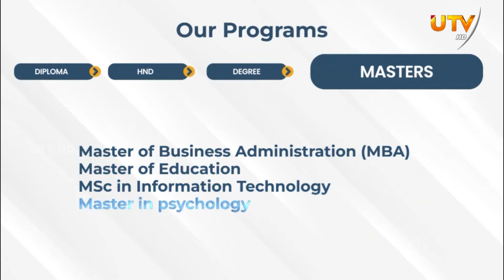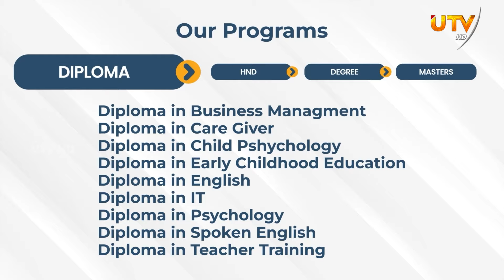நாட்டில் சீரமைக்கப்பட வேண்டிய பலர் பாடசாலை திட்டம்! - சுசில் விளக்கம்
මෙරට සියලු පෙර පාසල්  එකම රාමුවක් තුළට ගෙන ඒම අපේ අරමුණයිl